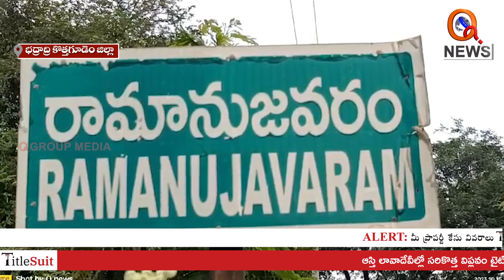మద్యం సేవించడానికి మారిన డబల్ బెడ్ రూమ్ లు | Teenmarmallanna | Qnews